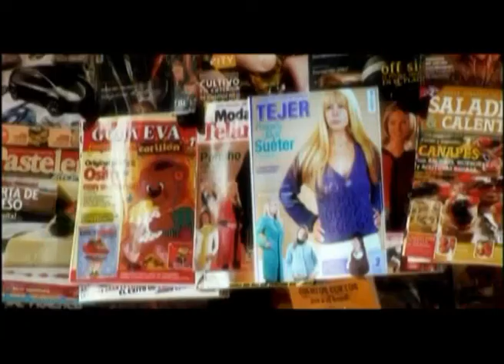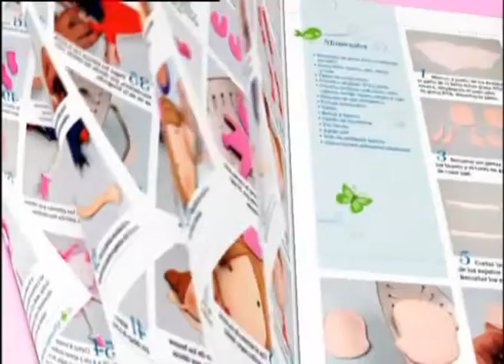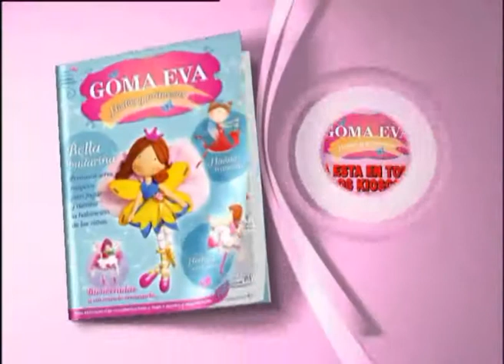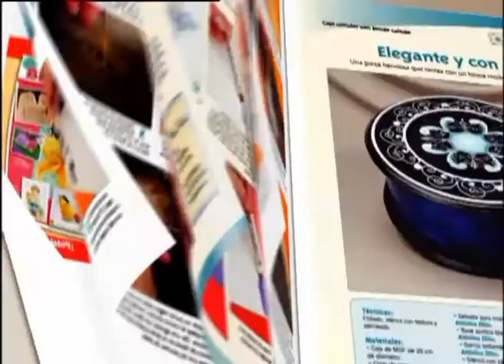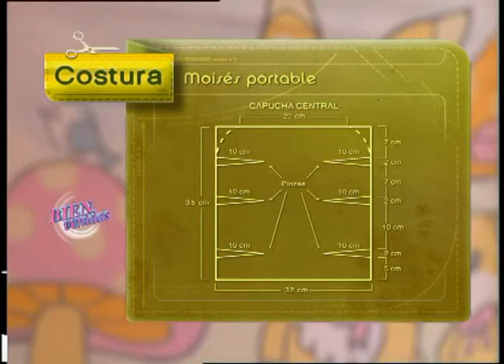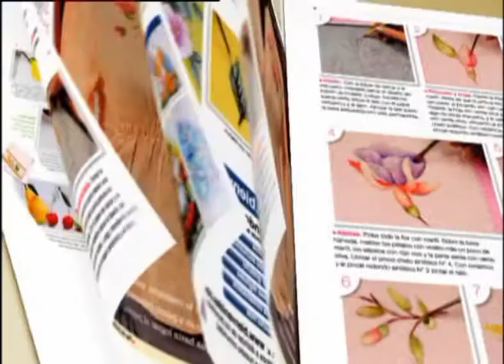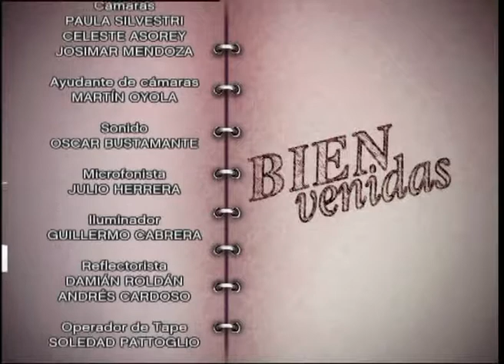Jorge Rubicce - Bienvenidas TV - Contenedor Jirafa | DIY Cold Porcelain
Jorge Rubbice realiza un Contenedor Jirafa en Goma EVA Cotillón.